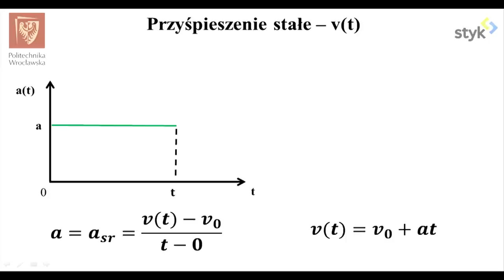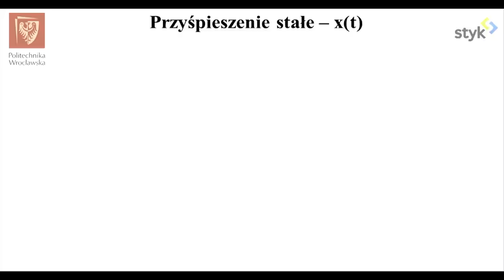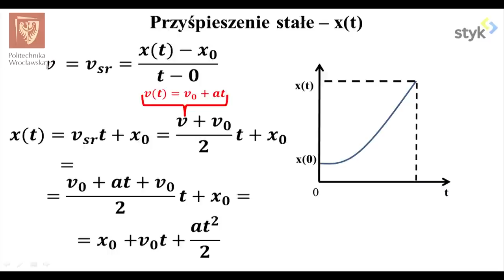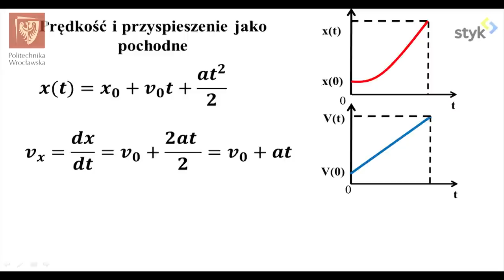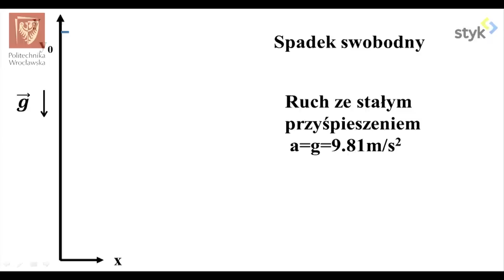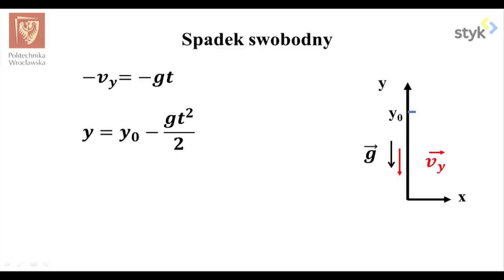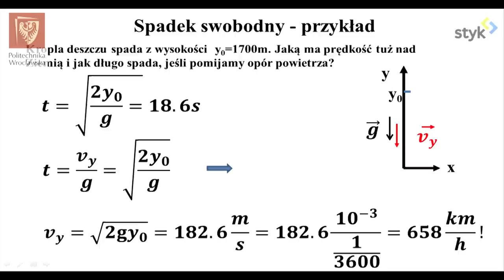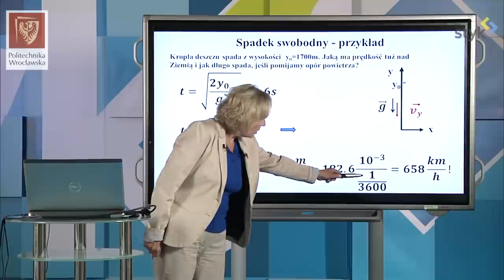Fizyka I odc. 10 - Ruch jednowymiarowy. Spadek swobodny